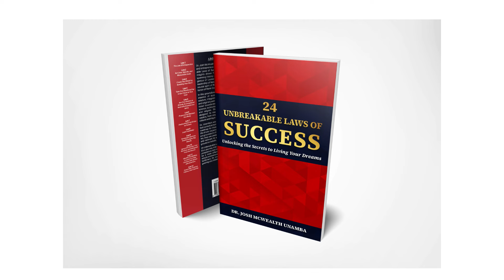24 Unbreakable Laws of Success Law3 Create Your World By Speaking Your Word#lawofattraction#podcast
Dive into the groundbreaking audiobook "24 Unbreakable Laws of Success" by Dr. Josh McWealth Unamba, a renowned psychologist and entrepreneur. This comprehensive guide offers practical insights and a unique blend of wisdom drawn from history's greatest minds, including Leonardo da Vinci, Nelson Mandela, Richard Branson, and Marie Curie.

Discover the secrets to success in business, personal growth, leadership, and beyond. Each chapter of this audiobook unfolds a new law of success, blending uplifting quotes, real-life success stories, and Dr. Unamba's original poetry. This book transcends traditional self-help by integrating elements from science, technology, marketing, spirituality, and religion, making it a versatile tool for anyone looking to enhance their life.

Perfect for entrepreneurs, corporate leaders, creatives, and anyone in pursuit of personal fulfillment and joy. Listen to each chapter to unlock the power of the Law of Attraction and transform your approach to challenges and opportunities.

Whether you're aiming to improve your leadership skills, boost your creative endeavors, or live a more balanced and fulfilling life, "24 Unbreakable Laws of Success" provides the wisdom and tools to help you achieve your highest potential.